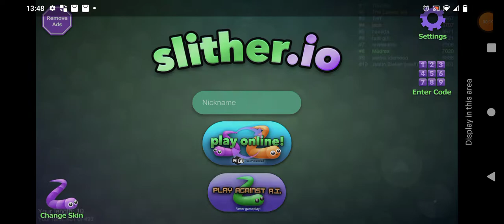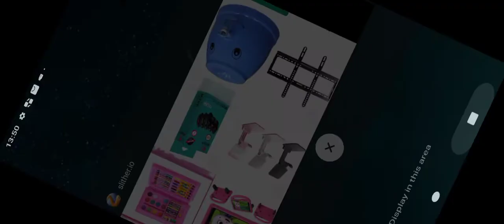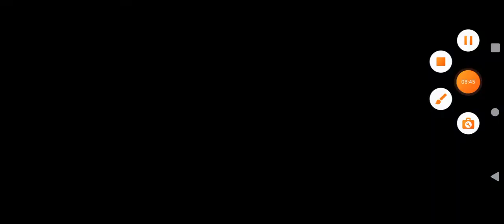slither Io I'm bored